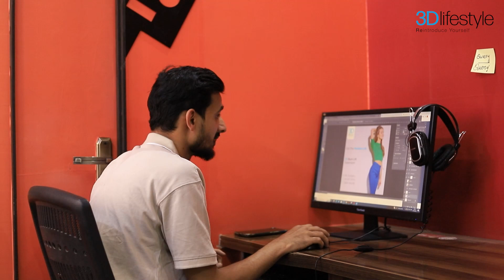Muhammad Usman ~ The Talent Spotlight | 3D Lifestyle Pakistan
Talent Spotlight | Muhammad Usman

Meet Muhammad Usman – a skilled designer with a passion for creativity. For the past two years, Muhammad has been using his skills and expertise to create visually stunning graphics at 3D Lifestyle.

With a work environment that is nothing short of friendly and collaborative, he truly enjoys his time working with his colleagues.

We are honored to have him as a part of our team!